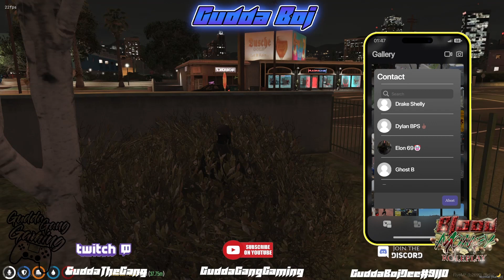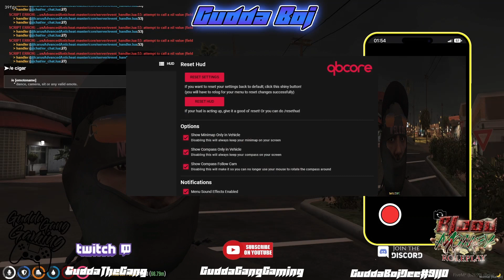Blood Money RP | Lurking On The Opps Blk All Night | Life Of A 6ix0we | GTA V RP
To Join The RP Search Blood Money Rp On Five M...